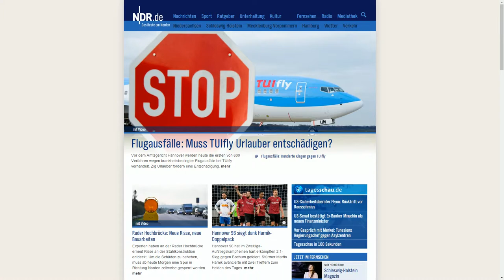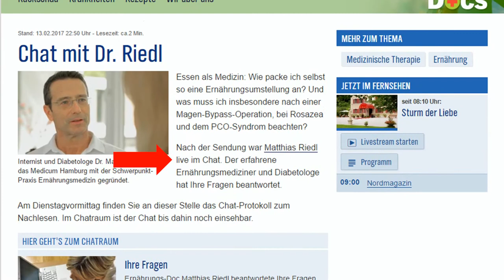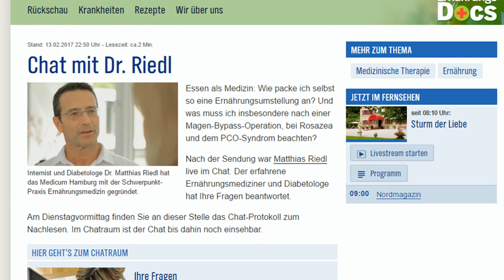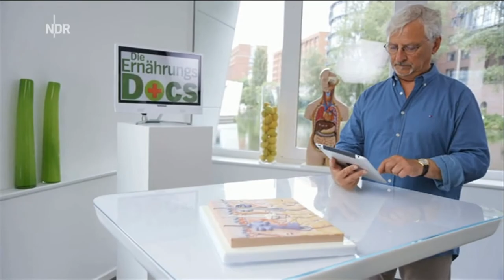[Fail] ErnährungsDocs NDR Zuschauer Chat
Leider verpassen die öffentlich-rechtlichen den Sprung zum interaktiven Fernsehen. Es wird kein Live Chat angeboten und die Fragen erfordern eine Ferndiagnose und werden daher nicht beantwortet. Meine Frage wurde hingegen nicht freigeschalten.